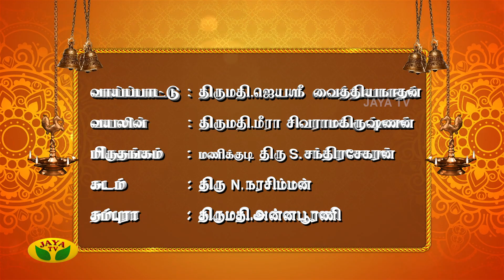ராஜராஜேஸ்வரி தாய் கெளமாரிக்கு பாடும் 'கல்யாணி ராகம்' | Jayashri Vaithiyanathan | Carnatic Singer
ராஜராஜேஸ்வரி தாய் கெளமாரிக்கு பாடும் 'கல்யாணி ராகம்'

Category Entertainment